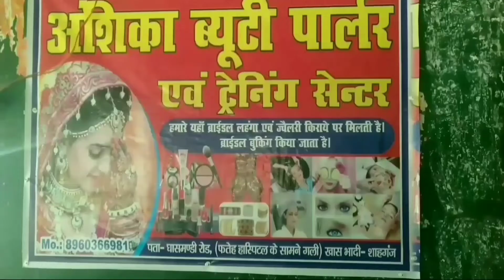शाहगंज, जौनपुर,निहारिका व्यूटी सैलून की डायरेक्टर खुशबू जायसवाल ने पूरे परिवार के साथ किया पौधरोपण